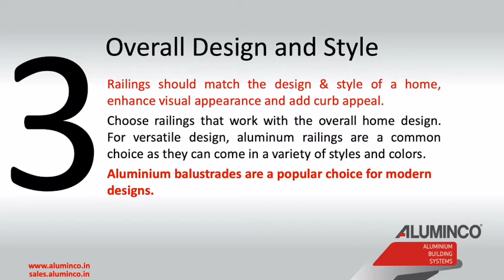Choose the Right Railing System for your Project from the wide Aluminco Railing Range.